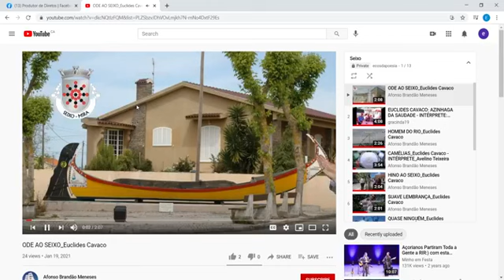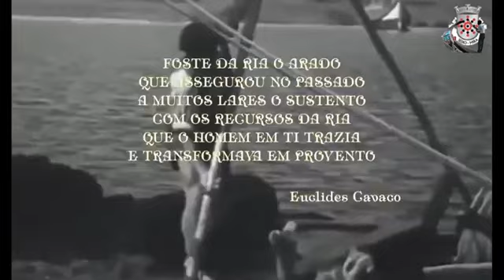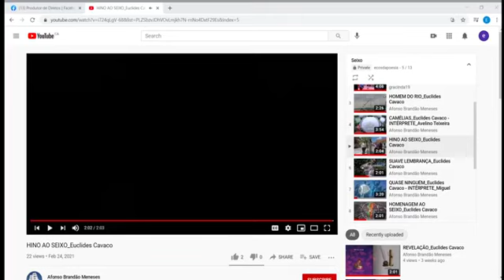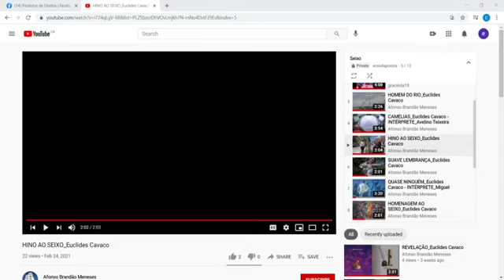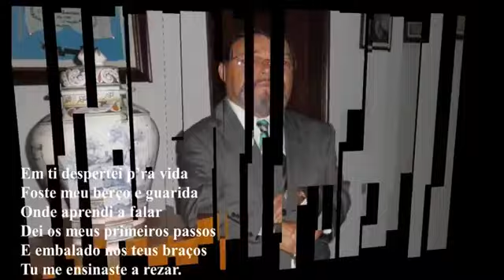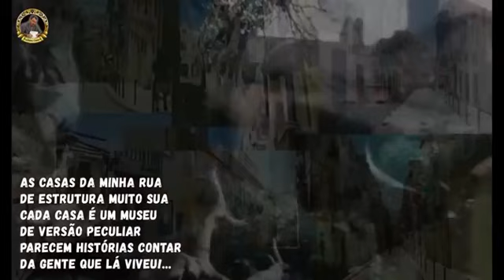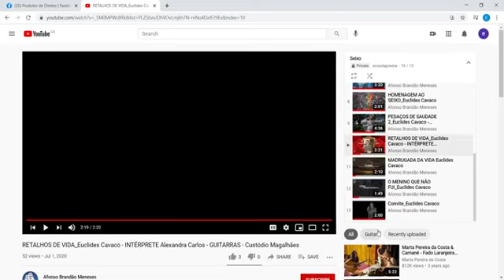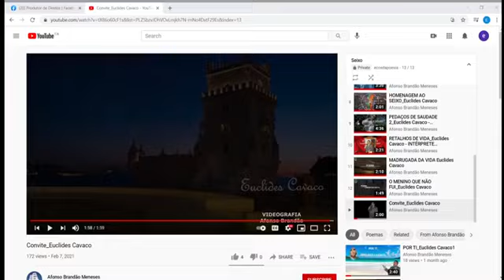SEIXO de MIRA por Euclides Cavaco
Preito ao Seixo de Mira 12.3.21